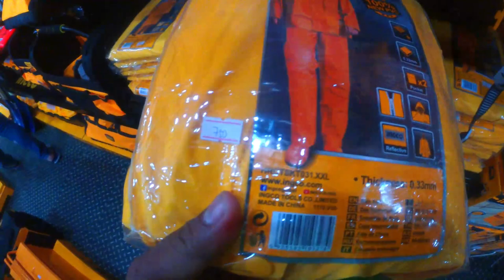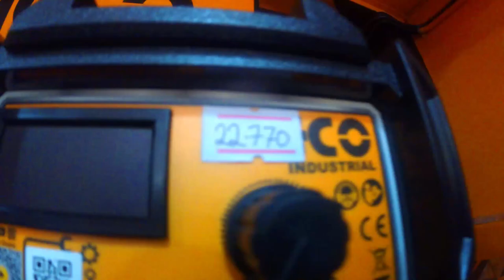Quick Vlog @ ingcotools Tanza , Cavite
Pls Support my Moto Vlogs , Thank you 🙌🙏

Day 01 pt 2 ( Drive Test Yamaha Ytx 125 nabili 18k pesos lang ) Bebenta o' Keep ?